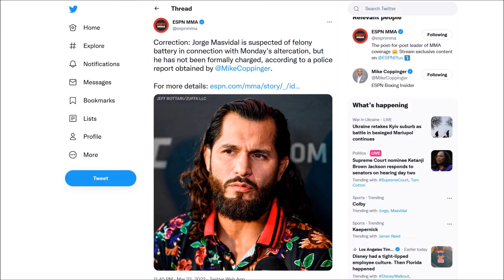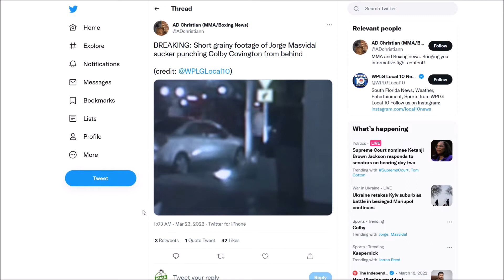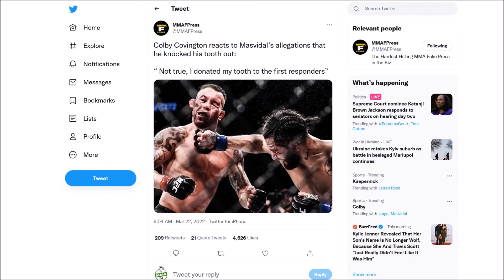Jorge Masvidal Broke Colby Covington's Tooth, Facing Possible Felony Battery